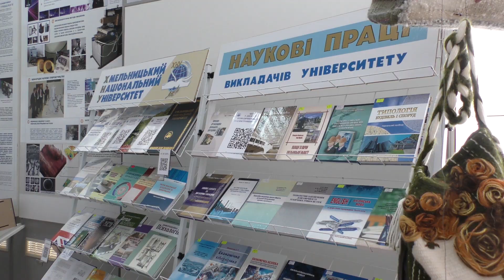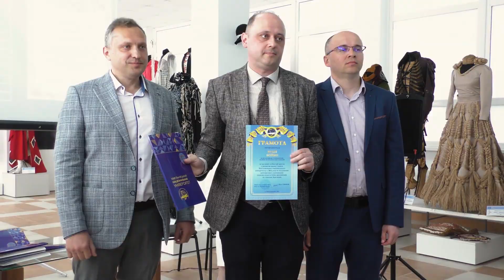День науки у Хмельницькому національному університеті. 2023